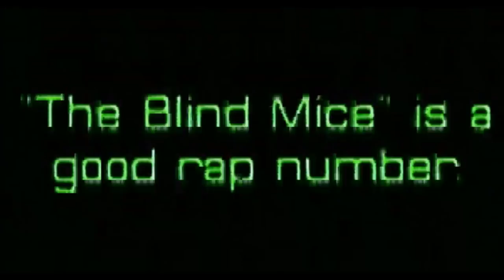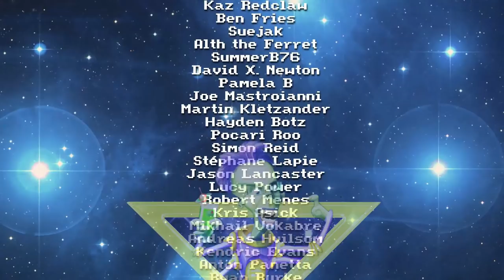DISCOUNT MICHAEL BOLTON TO THE RESCUE | The 11th Hour pt. 1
I sat my co-hosts of the Back Seat Designers podcast down to watch the movie of The 11th Hour - The Sequel to The 7th Guest. They now refuse to return my calls.